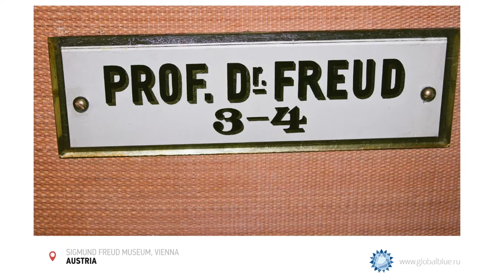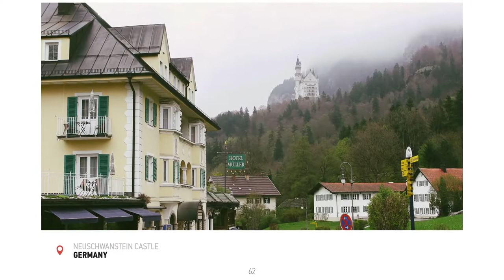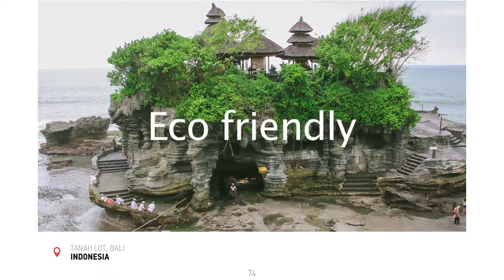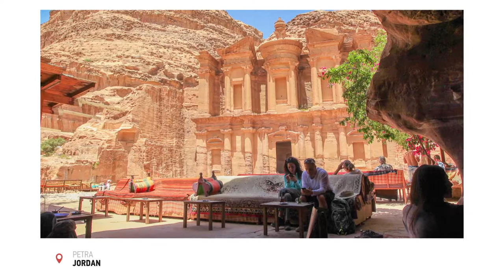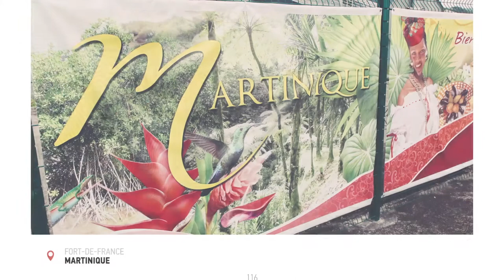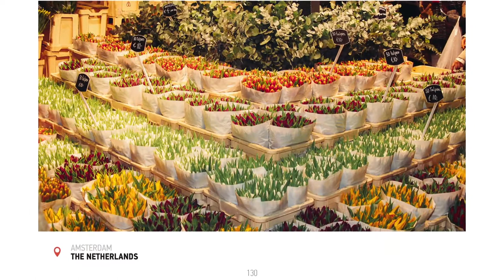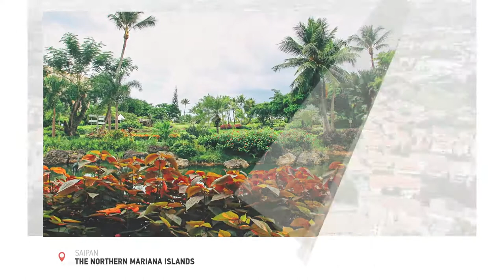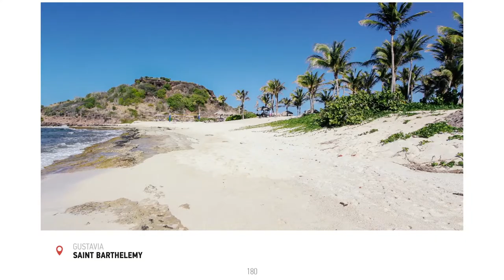100 WONDERFUL COUNTRIES AROUND THE GLOBE WITH ALEXANDER ZHDANOV AND MIKHAIL ZARUBIN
Alexander Zhdanov has an impressive CV; he has worked with a host of Russian and international celebrities as well as Channel one Russia, the Eurovision song contest and the MTV Europe Music Awards. However In recent years, travel photography has been his passion and he has travelled to more than 125 countries. This book documents his first 100 trips.